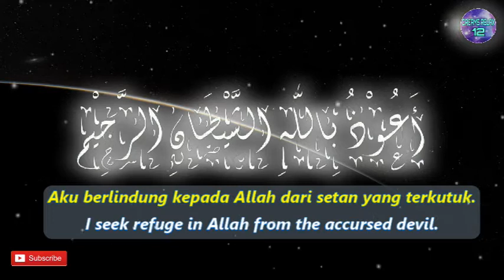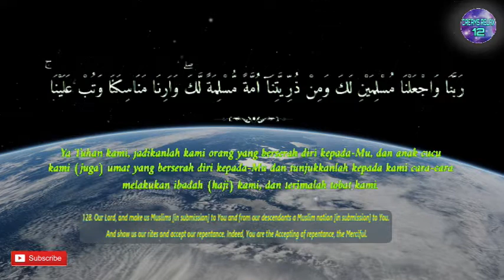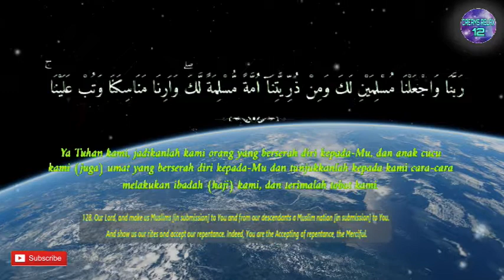One Day One Ayat Surah AL BAQARAH Chapter 128 | Dreams Relax 12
رَبَّنَا وَاجْعَلْنَا مُسْلِمَيْنِ لَكَ وَمِنْ ذُرِّيَّتِنَآ اُمَّةً مُّسْلِمَةً لَّكَۖ وَاَرِنَا مَنَاسِكَنَا وَتُبْ عَلَيْنَا ۚ اِنَّكَ اَنْتَ التَّوَّابُ الرَّحِيْمُ

English Sahih International :
128. Our Lord, and make us Muslims [in submission] to You and from our descendants a Muslim nation [in submission] to You. And show us our rites and accept our repentance. Indeed, You are the Accepting of repentance, the Merciful.

Terjemah Kemenag 2002 :
128. Ya Tuhan kami, jadikanlah kami orang yang berserah diri kepada-Mu, dan anak cucu kami (juga) umat yang berserah diri kepada-Mu dan tunjukkanlah kepada kami cara-cara melakukan ibadah (haji) kami, dan terimalah tobat kami. Sungguh, Engkaulah Yang Maha Penerima tobat, Maha Penyayang.

Tafsir Ringkas Kemenag :
128. Ibrahim dan Ismail melanjutkan doanya, “Ya Tuhan kami, jadikanlah kami berdua orang-orang yang berserah diri dan tunduk kepada-Mu, dan jadikanlah juga anak cucu kami menjadi umat yang berserah diri dengan penuh keimanan kepada-Mu dan tunjukkanlah kepada kami cara-cara, yakni manasik dan tempat-tempat melakukan ibadah haji kami, dan terimalah tobat kami. Sungguh, Engkaulah Yang Maha Penerima tobat yang begitu banyak, Maha Penyayang dengan kasih sayang yang amat luas.”

Sumber Background Video :  Video oleh jol acen dari Pexels-7094565